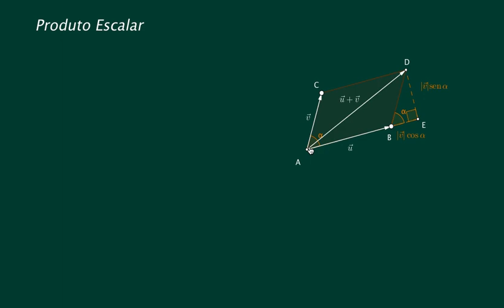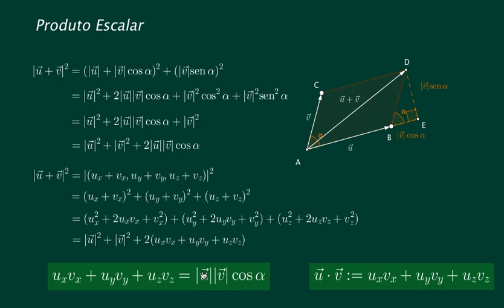GA - Produto Escalar